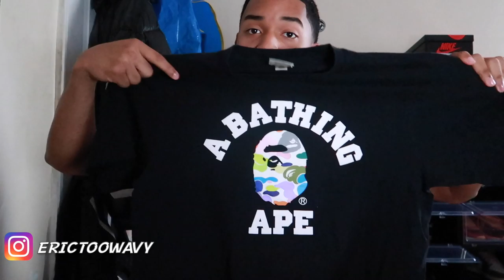BACK TO SCHOOL CLOTHING HAUL TRY ON 📚🔥 | SENIOR YEAR (2019-2020)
(ADD ME ON SNAPCHAT - NYCMULA)